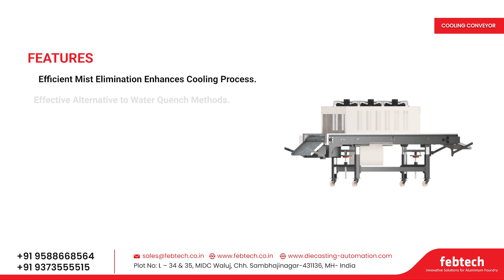Cooling Conveyor for Die Casting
Enhance your die casting operations with Febtech's Cooling & Drying Conveyor, a game-changing solution that streamlines efficiency and improves your production line. Our innovative conveyor system is expertly designed to eliminate mist during the cooling of hot die castings, effectively replacing water quench methods and significantly reducing cool-down times.

Febtech's Cooling & Drying Conveyor is engineered to integrate effortlessly with your existing conveyor systems. Customizable from a range of standard components, it offers both constant and variable speed options to meet your unique operational needs. Embrace a mist-free cooling process that not only ensures a cleaner work environment but also mitigates mist-related issues.

Tailored to fit a variety of dimensions, our conveyor can be adapted in length, width, and height to align with the specific layout of your facility. The robust design features overhead cooling fans and a durable chain conveyor belt, providing effective cooling and drying for your casted parts. By incorporating Febtech's Cooling & Drying Conveyor into your workflow, you'll experience increased production times and enhanced operator safety, making it the optimal choice for your die casting needs.